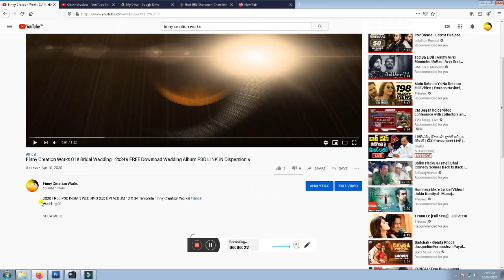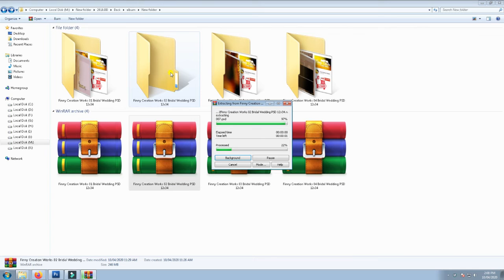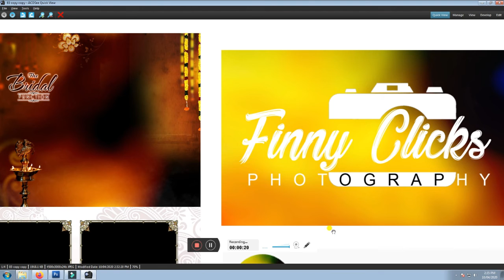Finny Creation Works 03# Bridal Wedding 12x34# FREE Download Wedding Album PSD LINK IN Dispersion #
2020 FREE PSD INDIAN WEDDING 250 DPI ALBUM 12 X 34 Template Finny Creation Works]Bridal Wedding 03